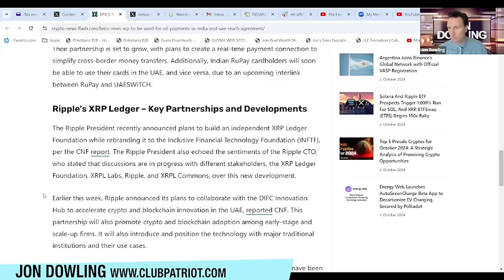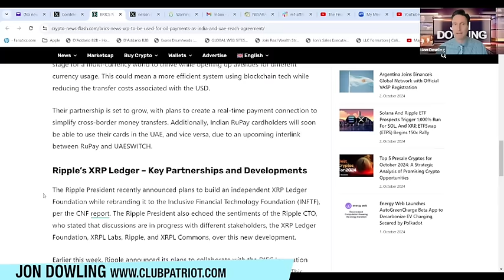Jon Dowling & Gregory Mannarino Discuss The Brics Is Nesara Gesara Currencys & Precious Metals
👉Gregory Mannarino's YouTube: @GregoryMannarino